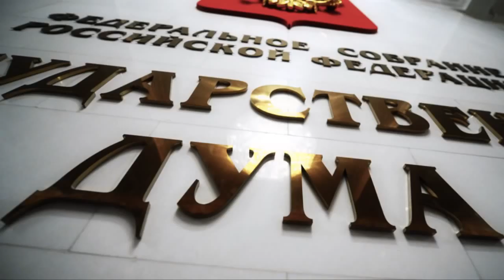о Великой Тартарии в Государственной Думе, 29.11.2013 года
Выступление участника Движения "Возрождение. Золотой Век" Михаила Самчука.
Круглый стол фракции КПРФ на тему:
"Российское образование: новое законодательство -

Здание Государственной Думы. Зал 830.
29 ноября 2013 года.

О реальном прошлом России и мира, откуда мы пришли на землю,о происхождении и развитии жизни на земле читайте и слушайте книги и статьи русского ученого Николая Левашова:

- Книги русского учёного Николая Викторовича Левашова
— Видео русского учёного Н.В. Левашова

— Группа Николай Левашов ☼ Просветление Знанием
— Сайт русского учёного Николая Викторовича Левашова
— Русское Общественное Движение «Возрождение. Золотой Век»
— Видео русского учёного Николая Викторовича Левашова
— Анти-Словенск — разоблачение провокаторов-лжецов с сайтов Slovensk.su и Msevm.com/forums